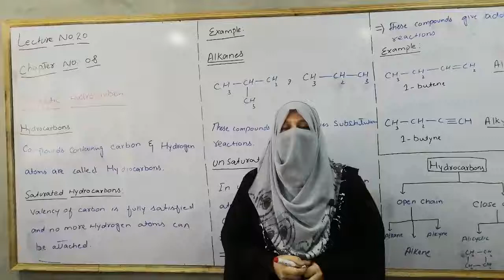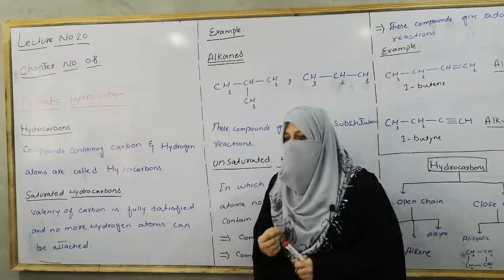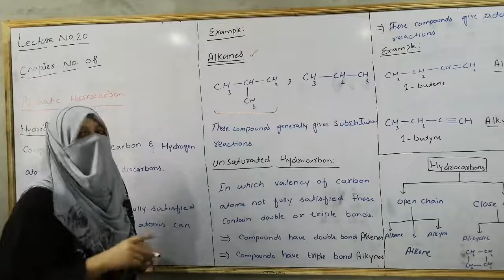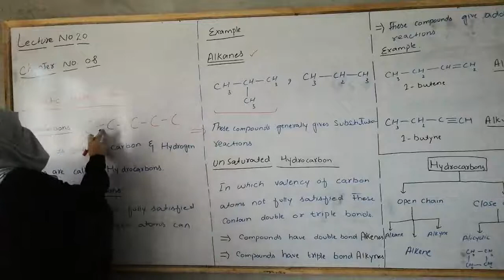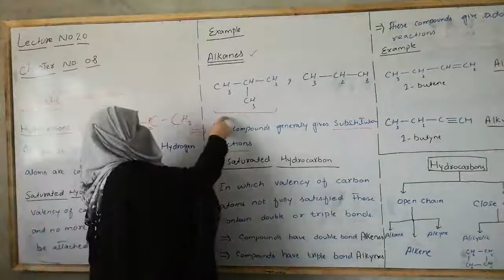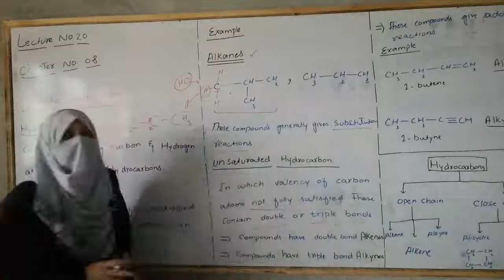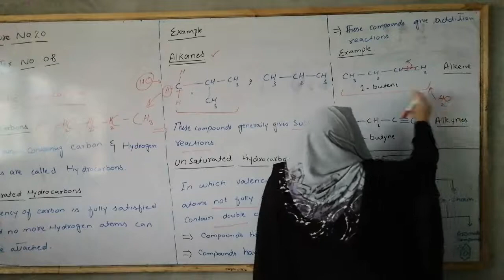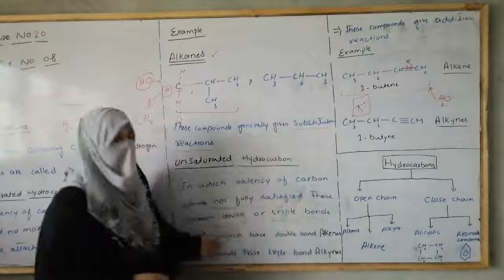Lecture 20 | Class: Fsc 2nd year | Subject: Chemistry | by mam Nayab